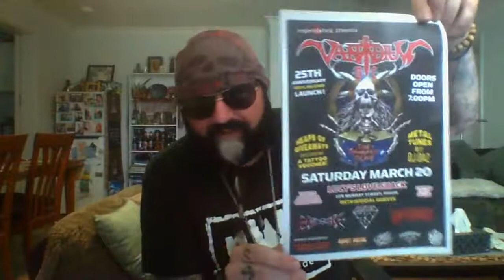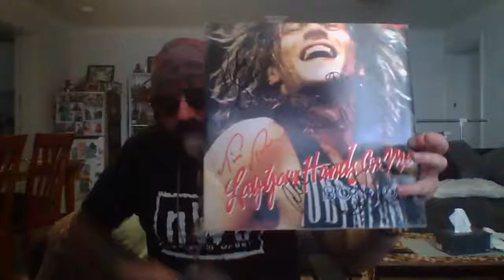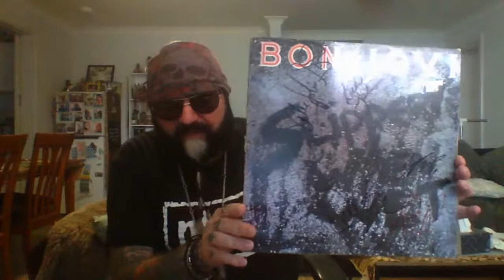V-Vlog #6 - Stubby Holder unboxing, a Flipper Vinyl from the past, All Ages Show Saturday 3.04.21...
Stubby Holder unboxing, All Ages Show 3.04.21 at Vision Studios, East Vic Park, Western Australia. R.I.P. LG Petrov of Entombed AD...